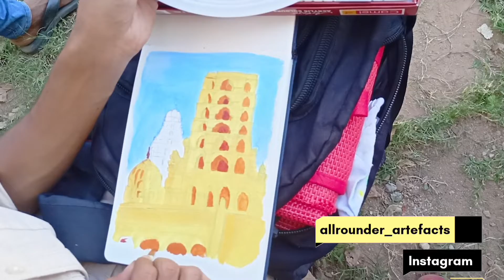தஞ்சாவூர் அரண்மனையில் உள்ள மணிக்கோபுரம் | Easy Painting for Beginners | Oviya Kaathalan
Welcome to Oviya Kaathalan!
Recently I have visited Maratha Palace in Thanjavur with my family. It was originally built by the Thanjavur Nayak Kingdom. There is also a small bell tower. I drew the bell tower & the palace’s Kopuram. The Bell Tower is situated on the Northwestern side of the Arsenal Tower. The seven-story bell tower has superb views of the Big Temple and a bird’s eye view of the city of Thanjavur. It looks like rectangular construction resembling the modern-day skyscrapers. Maadamaaligail in Tamil describes it accurately – Rectangular Mansion.

Hope you all like my Acrylic Travel Art & this video. It will help me to motivate myself & will post more videos for you guys.

🎨Music Credits